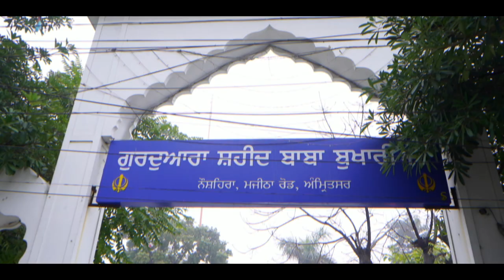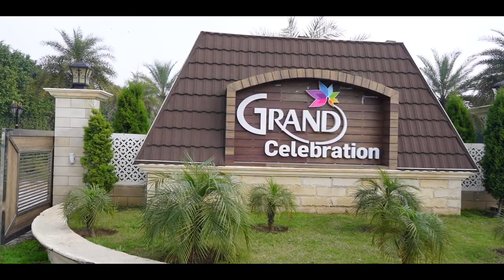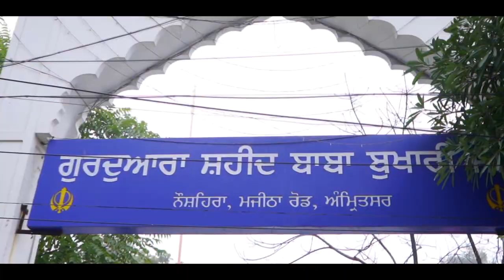Best Sikh Wedding Highlight 2022 | Bittu Studio Photography